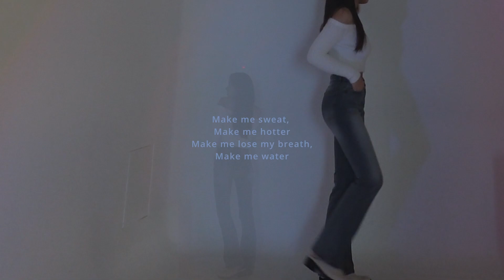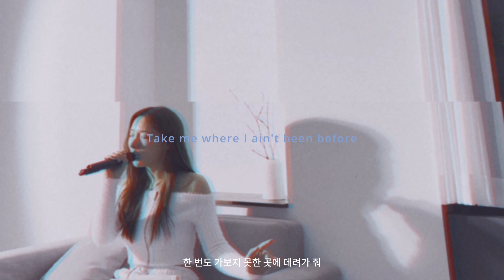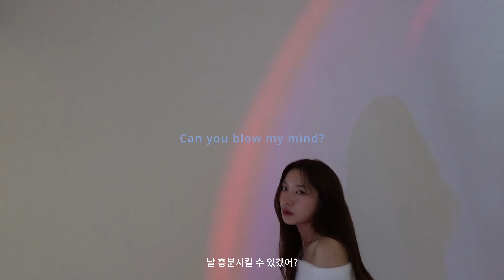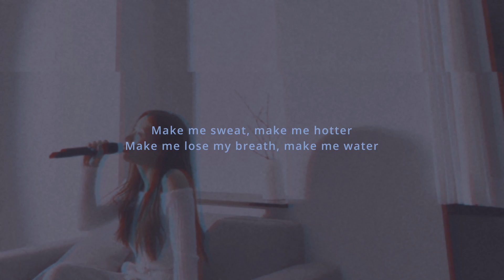Tyla - Water (cover) | vocal 커버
inst
official